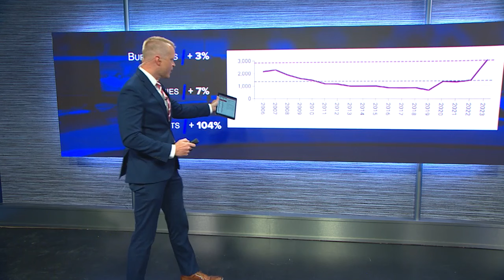Violent crimes decreased while property crimes increased in the City of Buffalo in 2023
The Buffalo Police Department's Annual Report for 2023 was recently released and according to the report, violent crime went down last year while property crime increased.